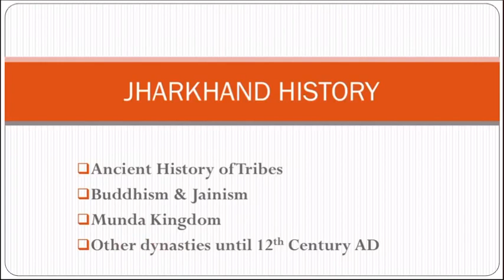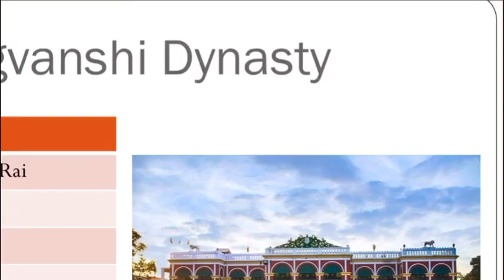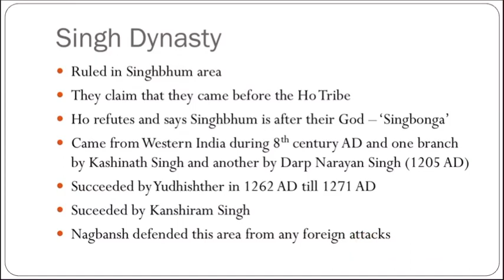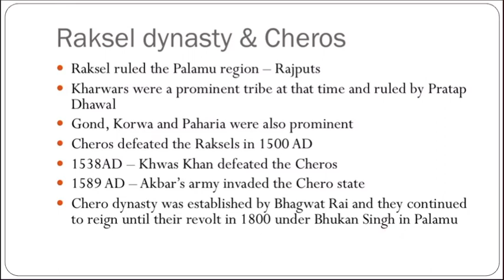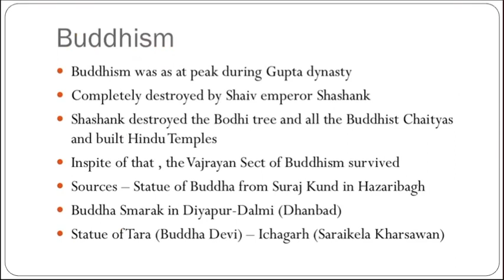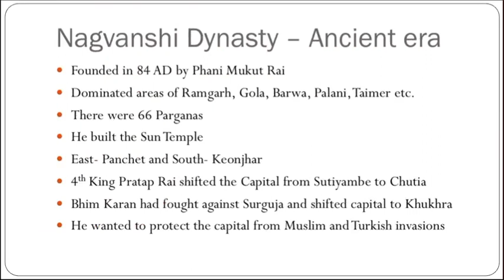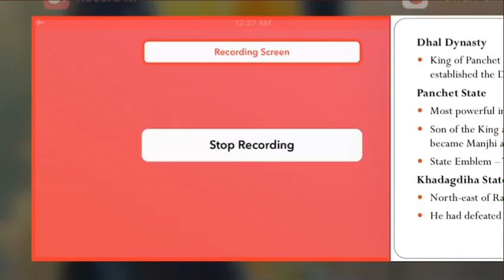Don’t study Jharkhand History without watching this Video JPSC/ JSSC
-Complete notes on Jharkhand history
Part 2
- JSSC/ JPSC aspirants